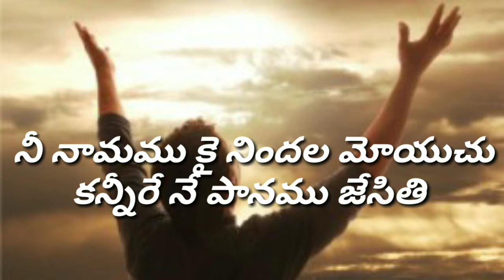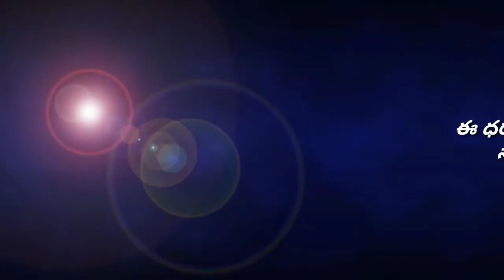Eedharalo Ekakini Deva Lyrical Video Song by A. P.O Aadanki Ranjith Ophir